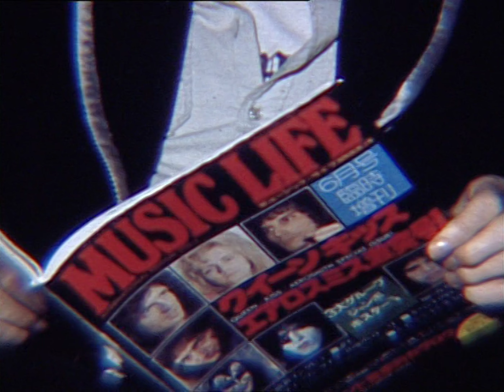Queen - The Making Of A Night At The Opera (The Music Videos)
Extra disc of The Making Of A Night At The Opera DVD